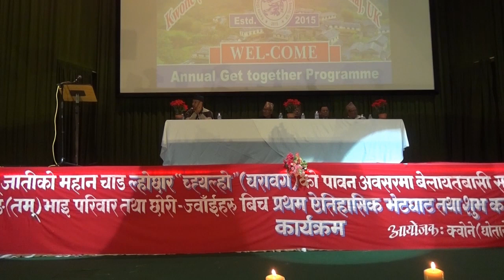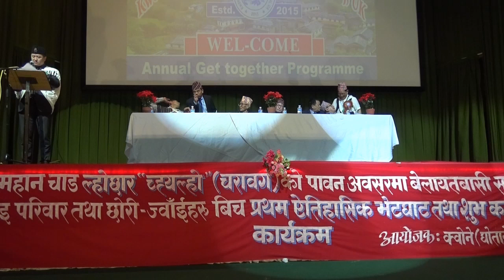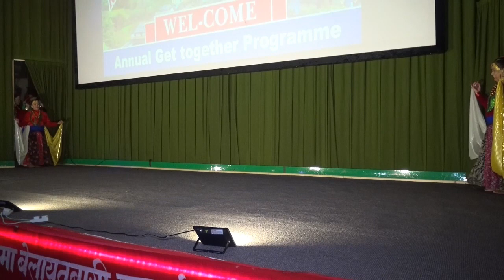Kwone ( Ghotane/Ghonde) Gurung (Tamu )Samaj UK Party 2017 -Part 2